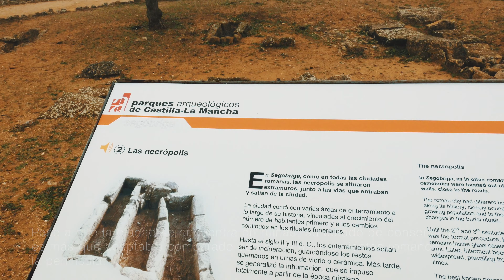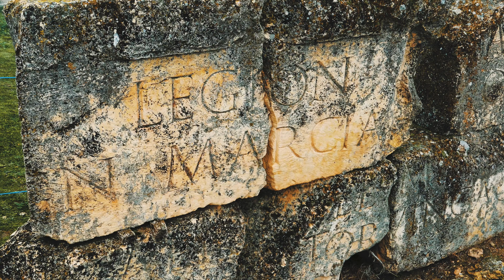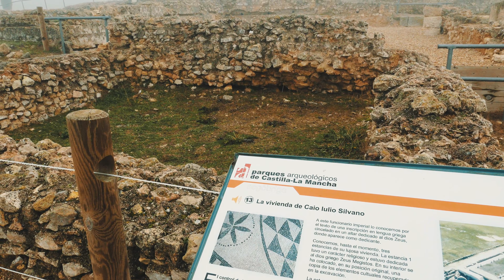SEGÓBRIGA | VISITA EN 4K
Visita al yacimiento arqueológico de la antigua ciudad romana de Segóbriga, ubicada en el cerro de Cabeza de Griego en la localidad de Saelices (Cuenca).

Grabado íntegramente con Panasonic Lumix LX100 en 4K y editado con FCP X + LUTS @DanielCarboneras
MÚSICA

FUENTES

1. Martín Almagro-Gorbea y Juan Manuel Abascal (1999). Segóbriga y su conjunto arqueológico. Real Academia de la Historia y Junta de Comunidades de Castilla-La Mancha.

2. Resolución de 23 de octubre de 2001, de la Dirección General de Bienes y Actividades Culturales de la Consejería de Educación y Cultura, por la que se incoa expediente para declarar el Parque Arqueológico de Segóbriga, localizado en Saelices y Almonacid del Marquesado, provincia de Cuenca. BOE. 12/12/2001; (297):46.808-9.